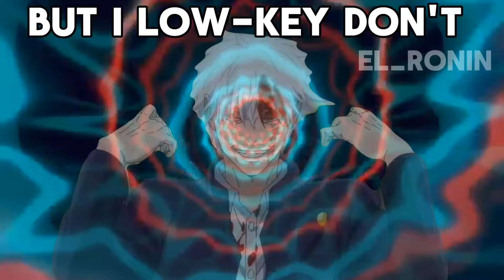The Shibuya Party Incident | El Ronin's Universe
Gojo, Yuji and the rest of the Jujutsu Kaisen lot attend Yuki Tsukumo's house party! Gojo and Itadori Yuji get into a fight in which Aoi Todo and Yuki side with Yuji again Gojo Satoru. I make anime skits where I insert anime characters into my world called El Ronin's Universe!